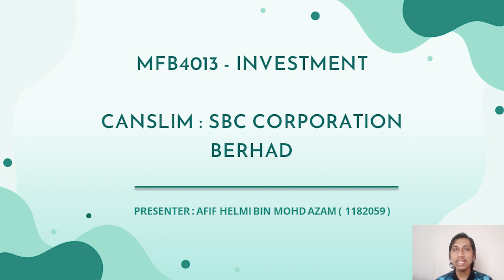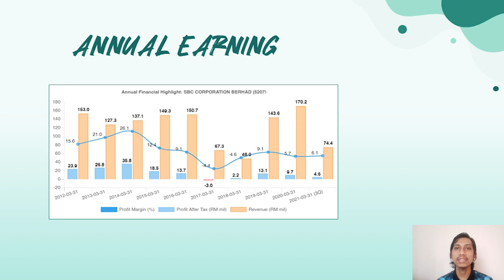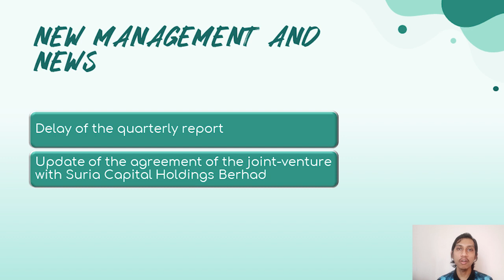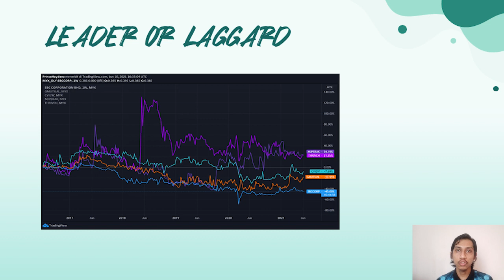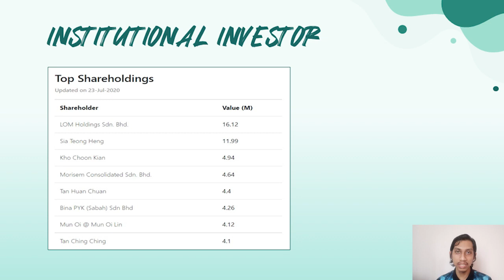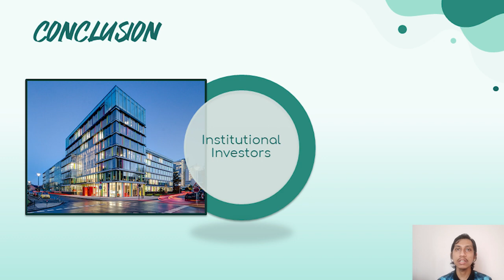1182059 SBC CORPORATION BERHAD